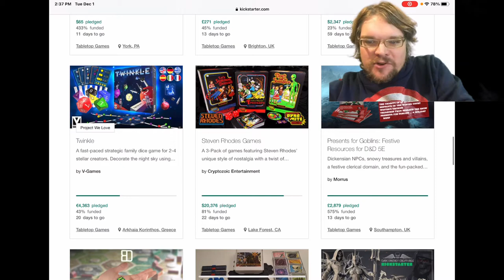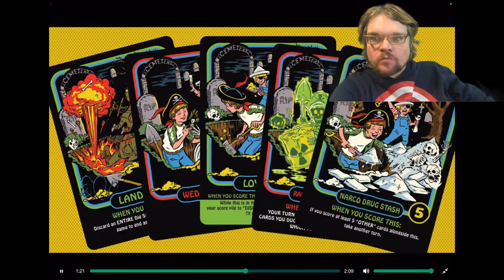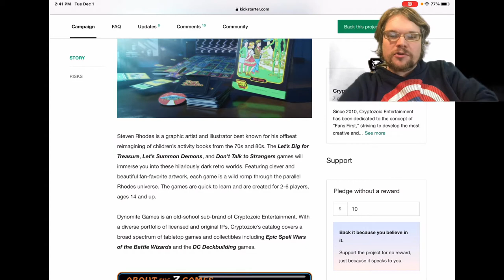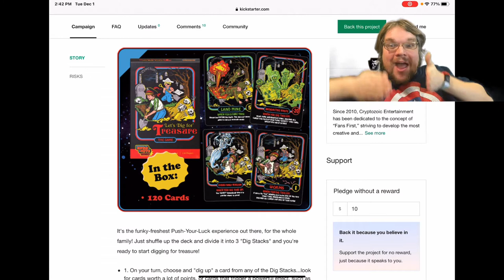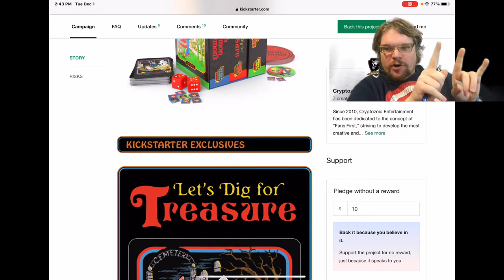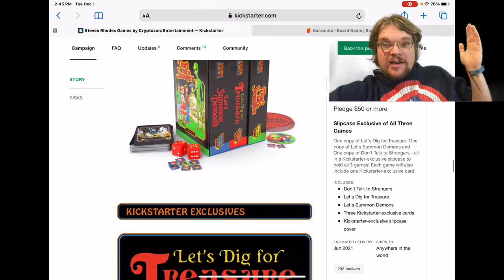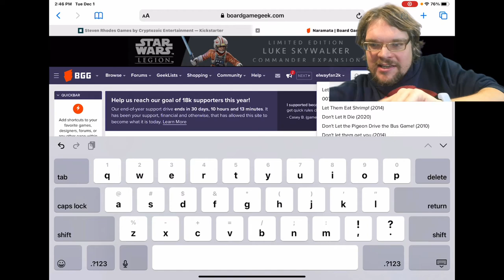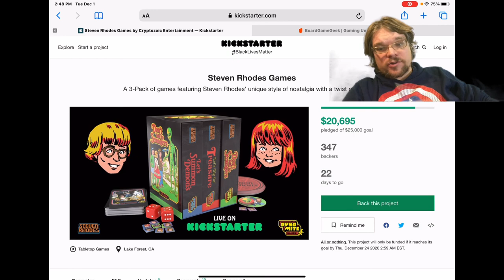Kickstarter Critique #29: Steven Rhodes Games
From The Publisher: Steven Rhodes is a graphic artist and illustrator best known for his offbeat reimagining of children’s activity books from the 70s and 80s. The Let’s Dig for Treasure, Let’s Summon Demons, and Don’t Talk to Strangers games will immerse you into these hilariously dark retro worlds. Featuring clever and beautiful fan-favorite artwork, each game is a wild romp through the parallel Rhodes universe. The games are quick to learn, are created for 2-6 players, ages 14 and up, and will be released through Dynomite Games, an old-school sub-brand of Cryptozoic Entertainment.

"We're thrilled to be partnering up with Steven Rhodes to create games based on his twisted brand of nostalgia," said John Sepenuk, CEO of Cryptozoic. "His whimsically dark visuals will knock you dead!"

Let’s Dig for Treasure is the fortune and glory Push-Your-Luck experience for the whole family! Just shuffle up the deck and divide it into 3 "Dig Stacks" and you're ready to start digging for all kinds of zany stuff while looking for cards worth a lot of points or that trigger powerful effects.

In Let’s Summon Demons, what are little Johnny, Suzy, and Fido supposed to do when the suburban droll has them down? Let's Summon Demons! Whether you're building sadistic synergies with the "rotten" kids or sharing the love with the "sweet" kids, only the savviest (and luckiest!) player--the best Demon Summoner--will walk away a winner!

Finally, in Don’t Talk to Strangers, school's out but otherworldly STRANGERS are here! Mom & Dad haven't caught on yet so you're on your own, kiddo. Play your cards as efficiently as you can, helping to navigate your kids one at a time from SCHOOL to a SCORING space in order to score as many points as you can before the neighborhood is completely overrun with STRANGERS!

All three games will come with one Kickstarter-exclusive card, and will be offered individually or all together in a sleek and convenient Kickstarter-exclusive slipcase.